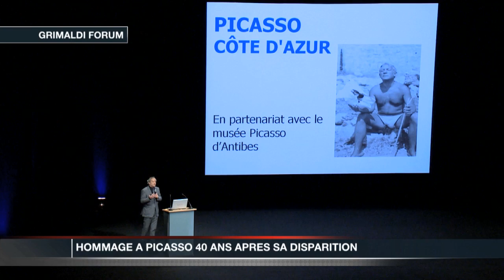Monaco fête Picasso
Un hommage à Picasso a été rendu 40 ans après sa disparition, au Grimaldi Forum. 800 personnes ont assisté à la projection d'un film intitulé « Le mystère Picasso », réalisé par Henry-Georges Clouzot et tourné dans les studios de la Victorine, à Nice. Son Altesse royale la princesse de Hanovre était présente à la projection.